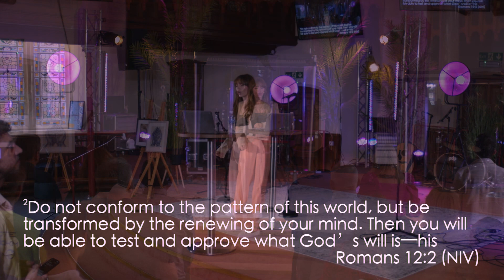Becoming the fruit bearers | Holy Spirit: The Unknown God | Pastor Georgia Spicer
Why not join us on a Sunday morning at 11am? We hold a service in the City Centre of Coventry, find out more on our website.